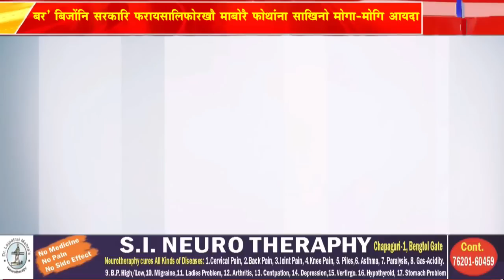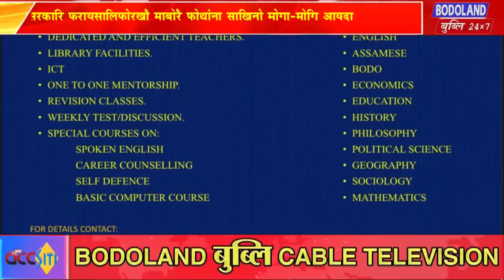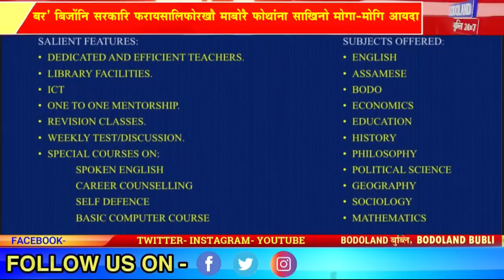बर’नि आफादफोराव गावखौ बावसोमग्रा खायसे दैदेनगिरिफोराबो गावनि फिसाखौ गुबुन बिजोंआव होयो ? जाहोना मा ?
🔴 बर’ बिजोंनि सरकारि फरायसालिफोरखौ फोथांनोब्ला रायजो-ऱाजाफोरखौ सांग्रांथि होनो ना लेखा गोरों गोरा सुबुंफोरखौ सांग्रांथि होनांगौ ?

🔴 बर’फोरा एसे रांखावरि जायोब्लानो मानो बर’ बिजोंखौ गारनानै गुबुन बिजोंआव गावनि फिसा फिसौखौ फरायहोयो ?

🔴 बर’ बिजोंनि फोरोंगिरि जानानैब्लाबो मानो गावनि फिसा फिसौखौ गुबुन बिजोंआव थिसननो गावनि सायाव फोथायनाय गैया नामा ?

🔴 बर’ हारिनि आफादफोराव गावखौ बावसोमग्रा खायसे दैदेनगिरिफोराबो गावनि फिसा फिसौखौ गुबुन बिजोंआव थिसननायखौ नुनो मोनो ? जाहोना मा ?

बेफोर गोनां गोनां आयदाफोरखौ लानानै मोनसे समनि एबसुनि बारग’ लेङाइ हारिमु नेहाथारि, सुबुं फोनांजाब नेहाथारि , धेमाजि जिल्ला एबसुनि 6 बोसोर आफादगिरि आरो आथिखाल जिल्ला एबसुनि बोसोनगिरि शिब’राम बसुमतारिजों BODOLAND बुब्लिनि गाहाइ सुजुगिरि राकेस रामसियारिजों दान्दिसे मोगा-मोगि आयदा ।